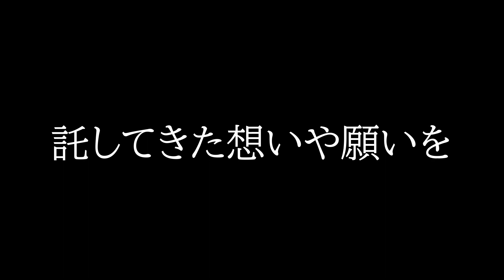【ウマ娘】チャンピオンズミーティングCLASSIC2023･A決勝 積み重ねた願いが遂に!!【まるちぃ】